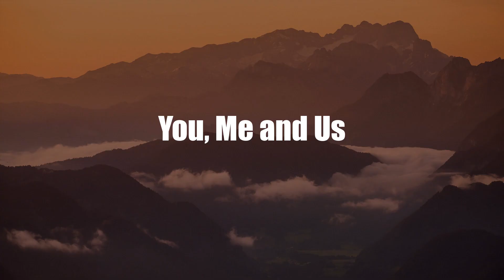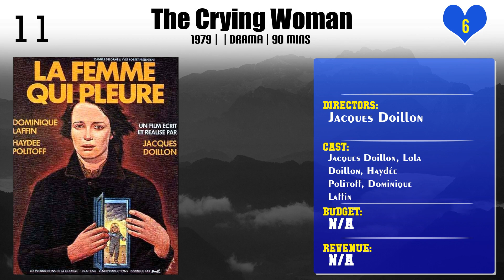Jacques Doillon | Top Movies by Jacques Doillon| Movies Directed by Jacques Doillon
Best Movies of Jacques Doillon

Find the list of top and best movies directed by Jacques Doillon
1.You, Me and Us
2.A Woman's Revenge
3.Lover
4.Just Anybody
5.Little Brothers
6.The Three-way Wedding
7.Raja
8.The Prude
9.Carrément à l'ouest
10.The Crying Woman
11.Love Battles
12.Young Werther
13.A Bag of Marbles
14.The Year 01
15.The 15 Year Old Girl
16.The Little Gangster
17.The Hussy
18.The Prodigal Daughter
19.Ponette
20.Pour un oui ou pour un non

Please Comment down your favorite movie of Jacques Doillon